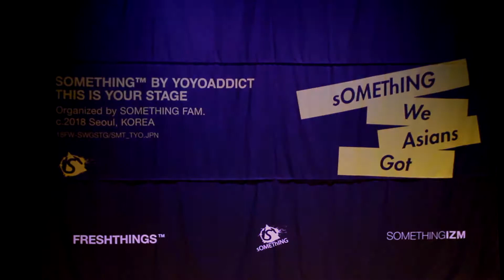SWAG 2018 X Tony Chan Hyun Sung